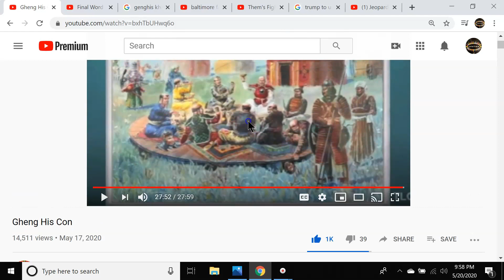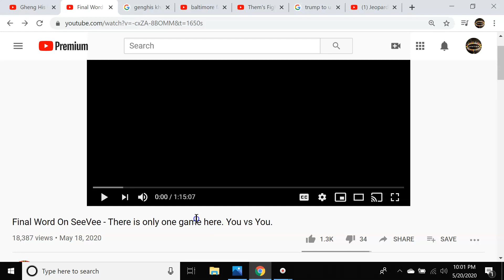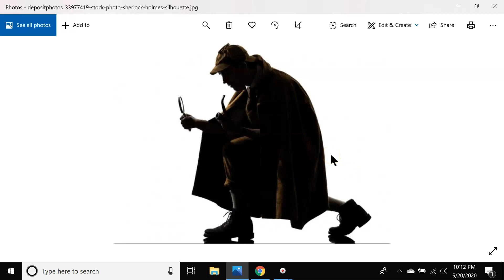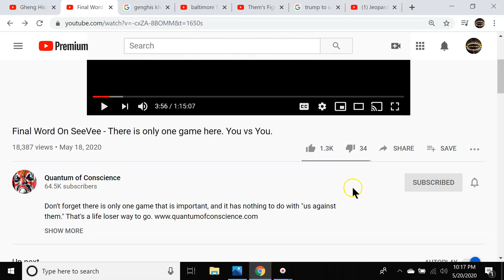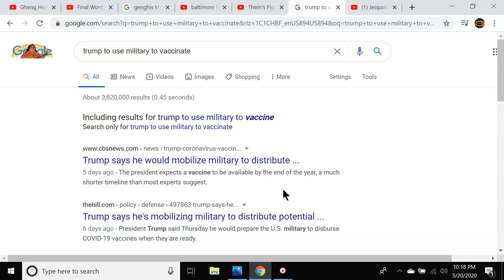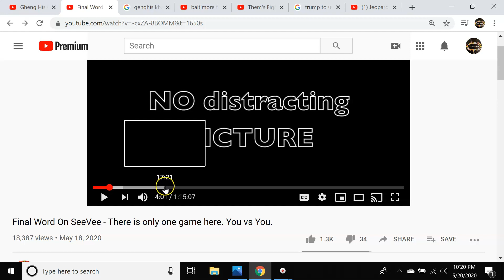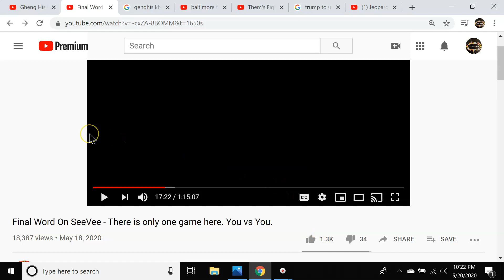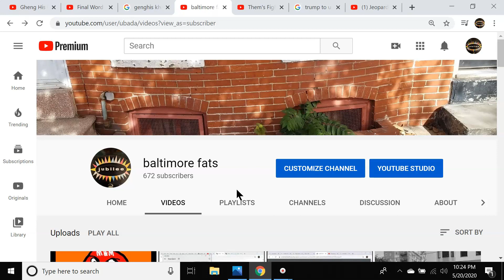Mud City After Dark: Night of the Hunter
quantum of conscience can go f*ck himself